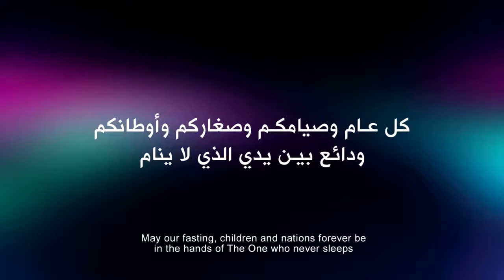Islamic Song - BY a Children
Philistine Need Help From Other Country